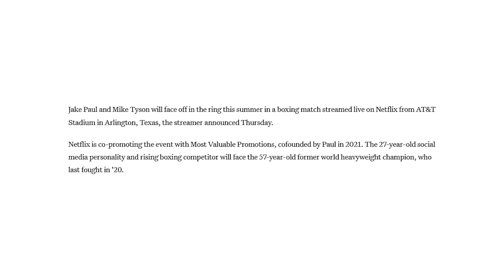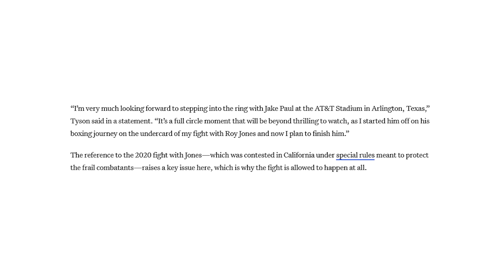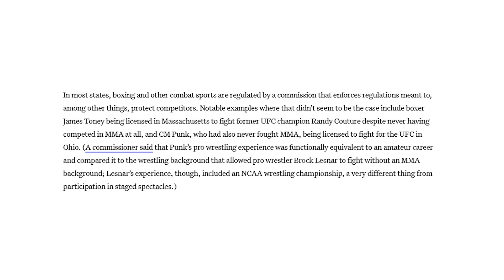New Disturbing Report Raises Serious Questions About Who Allowed Mike Tyson To Fight Jake Paul